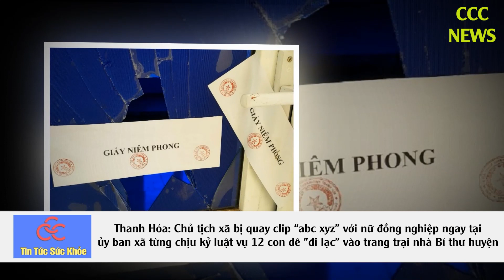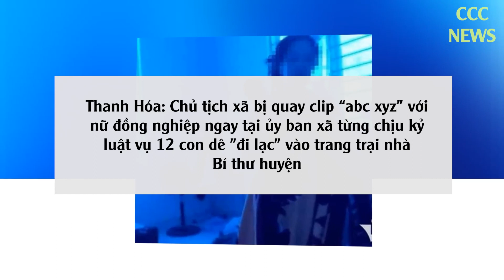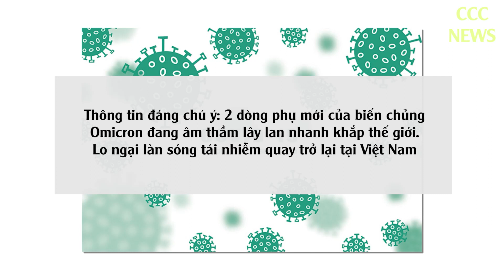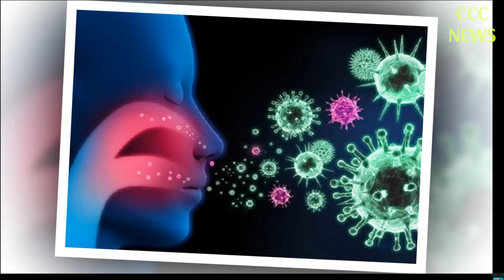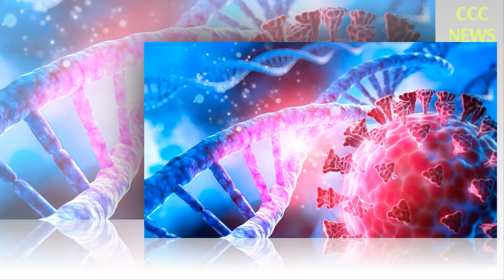🛑 TIN TỨC MỚI NHẤT CHIỀU 16/6: Tin Tức Nóng Hôm Nay